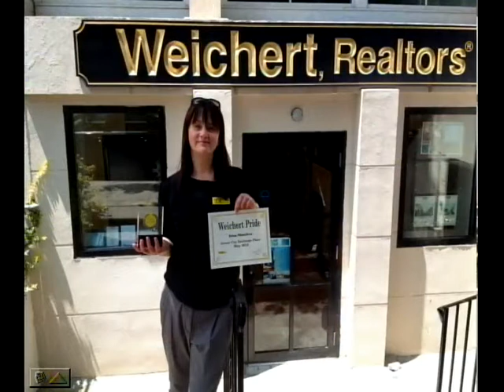BORIS TENZER, INTERVIEW WITH IRINA SHMELEVA (June 18, 2012, New York)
2012 * IRINA SHMELEVA *
Actress, Property Manager